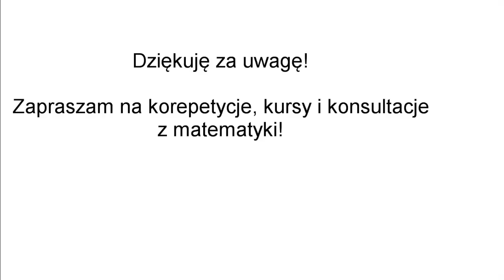Korepetycje matematyka Kobyłka